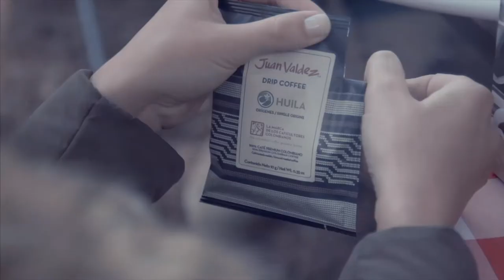Drip Coffee, the new ritual for every day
Enjoy every detail with ElNuevoRitual, ready to accompany you every day with the best of Colombia's premium coffee